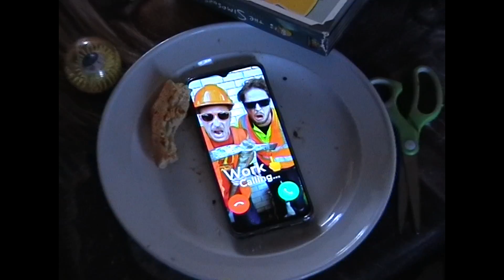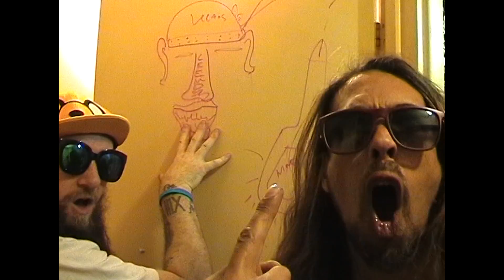The Culture Industry - Middle-Aged Kids (Official)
New Single 'Middle Aged Kids'
Directed/edited by Nagy
Filmed by Lochy Rowe
T.C.I. PRODUCTIONS 2020

Recorded by Jason Whalley @The Pet Food Factory
Mixed By Clem Bennett
Mastered By Adam Jordan at Main street studios
Copyright The Culture Industry
Riot Records/ Golden Robot records 2020